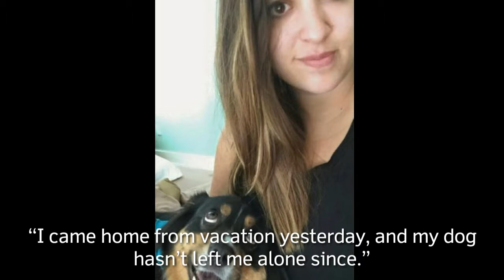25+ Moving Photos That Show Truly Unbreakable Friendship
This video will show another set of examples proving that pets are the best thing that could happen to humanity.
collected the most sincere photos for you about true and genuine relationships.